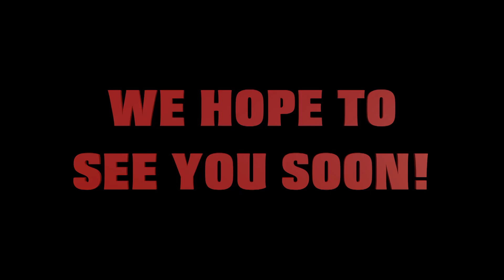COVID-19 Message from Sheridan High School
This video is about Last Day